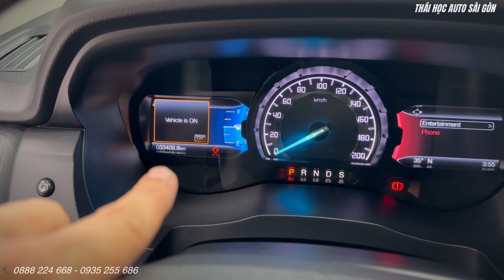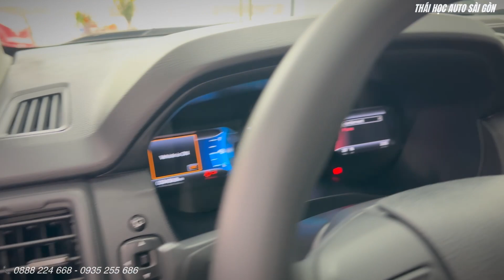FORD EVEREST 2019 máy dầu số tự động - 33.000km bs Tp Hồ Chí Minh - Đk 05/2020 | AUTO SÀI GÒN